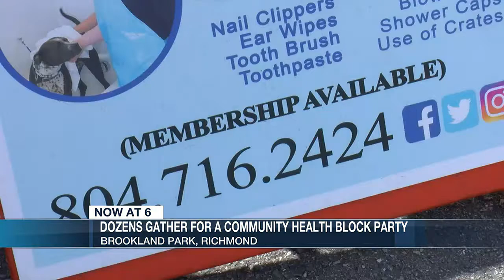Dozens gather to support block party at City’s Brookland Park neighborhood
A Community Health Block Party was held in an effort to educate and promote healthy living, and the importance of the COVID-19 vaccine.